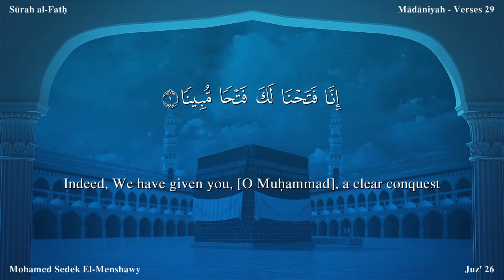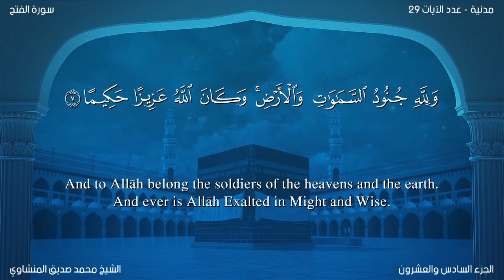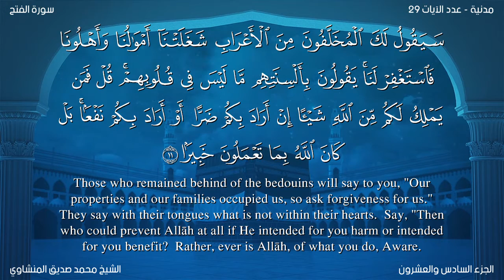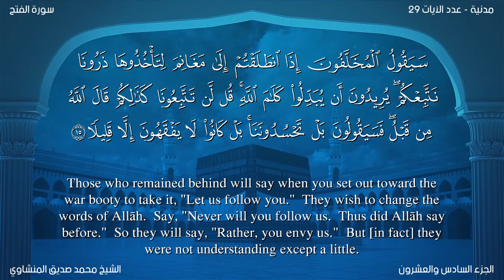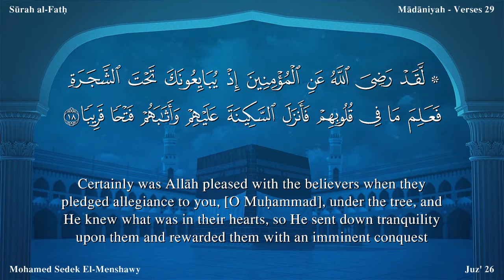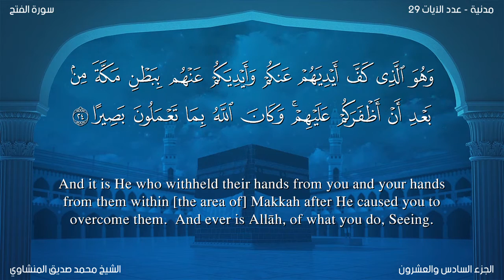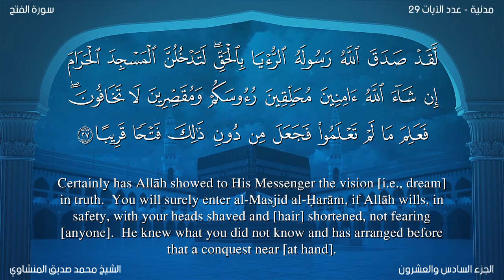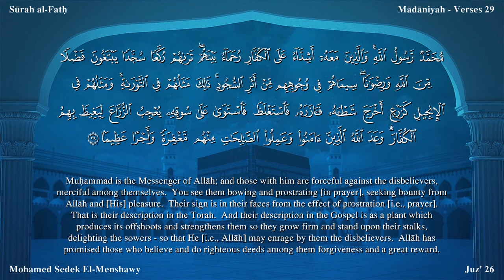Quran: 48. Surah Al-Fath /Mohamed Sedek EI-Menshawy/Read version: Arabic and English translation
Name
It is derived from the words Inna fatah-na laka fat-han mubina of the very first verse. This is not only a name of the Surah but also its title in view of the subject matter, for it deals with the great victory that Allah granted to the Holy Prophet and the Muslims in the form of the Truce of Hudaibiyah.

Traditions concur that it was sent down in Dhil-Qadah, A. H. 6, at a time when the Holy Prophet was on his return journey to Madinah after concluding the Truce of Hudaibiyah with the disbelievers of Makkah.

Historical Background
The events in connection with which this Surah was sent down began life this: One day the Holy Prophet saw in a dream that he had gone to Makkah with his Companions and had performed the umrah there. Obviously, the Prophet's dream could not be a mere dream and fiction for it is a kind of Divine inspiration as Allah Himself has confirmed in verse 27 below and said that He Himself had shown that dream to His Messenger. Therefore, it was not merely a dream but a Divine inspiration which the Holy Prophet had to obey and follow.